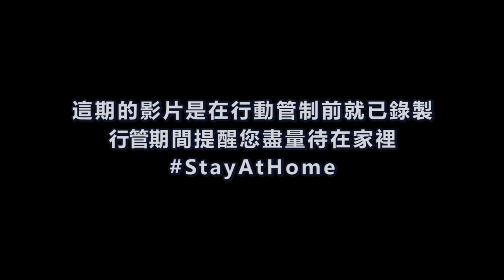短短幾秒的求訂閱短片NG到懷疑人生 (Please Subscribe Us 2020)